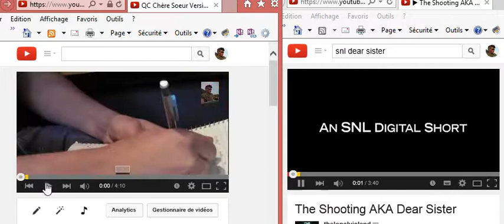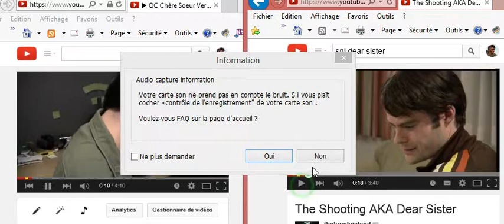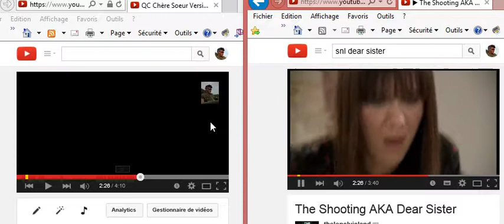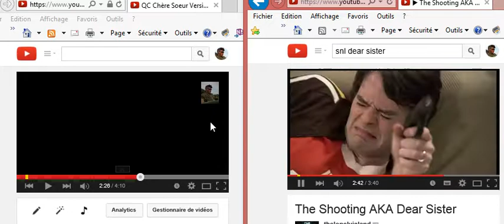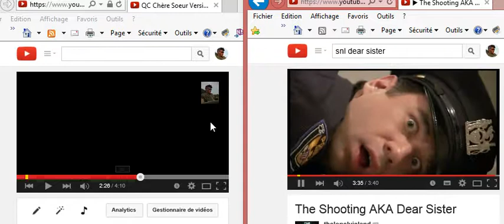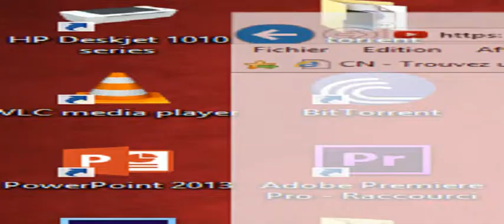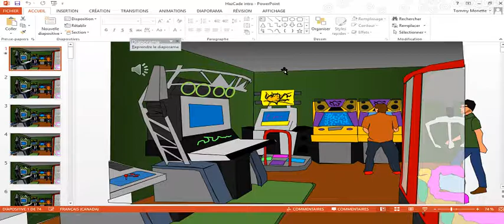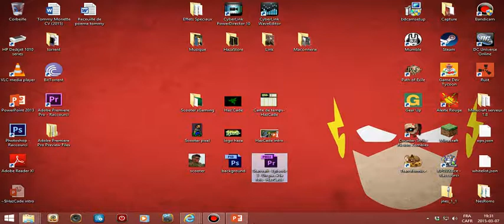ScooterHaza - un vieux vidéo